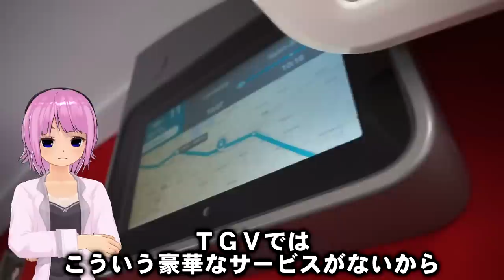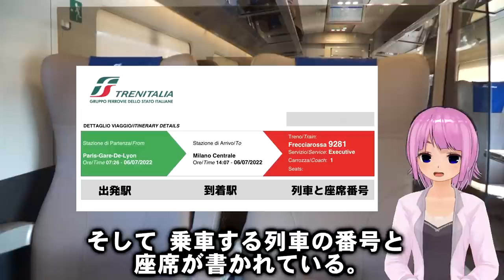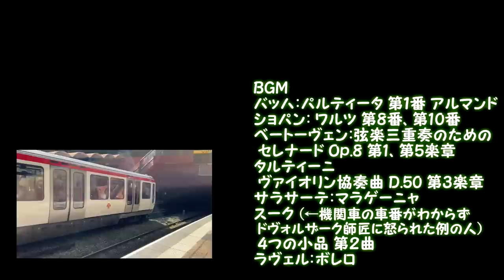フランス初の高速線とおもしろ地下鉄 フレッチャロッサ パリ → ミラノ の旅 vol.2 フランス の 東海道新幹線 を行く！【迷列車で行こう海外編 】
ゆっくり歌激団の動画をご覧いただき、ありがとうございます。
今回は2021年にフランスへの進出を果たしたイタリアの高速鉄道「フレッチャロッサ1000」にご一緒に乗り込み、パリからミラノへの旅を開始します。
第2回となる今回は、フランスの首都パリから同国第2の商業都市リヨンへと続く高速線を移動します。

パリとリヨンを結ぶ高速鉄道、TGVは、日本の東海道新幹線に次ぐ世界で2番目の高速鉄道として開業しました。新幹線は東京と大阪の間にある主要都市(名古屋や京都、新横浜など)に停車しますが、TGVは主にパリからリヨンへノンストップで運行しています。
ところがTGVとフレッチャロッサはともに最高速度300km/hを記録し、東海道新幹線を上回っています。
でも東京と新大阪を結ぶ新幹線「のぞみ」より平均速度が低いんです。この違いは線路のレイアウトにありました。
日本の新幹線は多くのカーブによる速度制限があるのに対し、フランスの高速鉄道は地形による速度低下に直面していたのです。

パリ-リヨンの高速区間はフランスで最も需要の多い路線で、1時間に1本以上のTGVが出発しています。
フレッチャロッサは2022年初めにこの需要の多い路線に参入し、パリとリヨン間の国内線の運転を開始しました。
川と丘に囲まれたリヨンは、絹産業の中心地として発展し、日本の京都と予想外の繋がりもあります。
その丘陵地帯は、いくつかの魅力的な都市交通を生み出しました。特にヨーロッパで最も勾配のきつい地下鉄、C線はマニア必見です。というか、ゆくりが前から乗りたがってた地下鉄でした。
なんと足元に〇〇があるんです！

0:00 オープニング
0:21 フランスに乗り入れたイタリアの高速列車「フレッチャロッサ」
1:47 次の停車駅は「リヨン」。フランスの鉄道でも重要な都市。
2:48 パリとリヨンを結ぶ高速線「LGV南東線」
4:09 フランスが高速列車TGVを登場させた理由
5:00 フランスのTGVと日本の新幹線の比較
6:09 LGV南東線の構造とウィークポイント
8:13 意外にゆったり走るフランスの高速列車
10:10 フレッチャロッサの車内サービス フランス線のエグゼクティブクラス編
12:37 お安く乗れたイタリア版グランクラスの料金。その理由。
14:55 フレッチャロッサのフランス線の運転形態
16:51 イタリア線とフランス線で切符のデザインに違いがある
18:21 中部の都市リヨンが近づく。日本との繋がりもある都市。
20:12  リヨンにある2つの鉄道ターミナル、その1 リヨン・パールデュー駅
21:22 リヨンの大きな鉄道駅その2、リヨン・ペラーシュ駅とその役割
24:17 リヨンの面白い市内交通。メトロ(地下鉄)C線
26:02 地下鉄C線最大の特徴。それは地下鉄なのに「ラックレール方式」を用いていること。
26:44 フレッチャロッサはこれから山間部へ走る。そして密かにトラブルが起きつつあった…